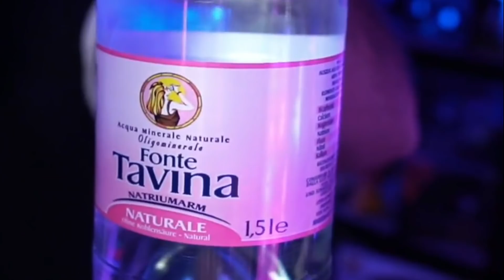ADDIO IMPERO | BEST OF #54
Mi raccomando mettete un MI PIACE, commentate e condividete!
Vi ricordo di seguirmi su Twitch e di partecipare alle Live

•SHOP MAGLIETTE